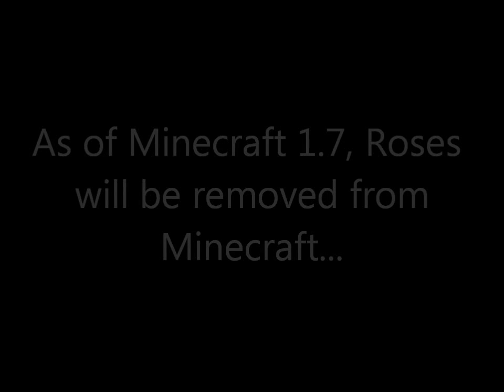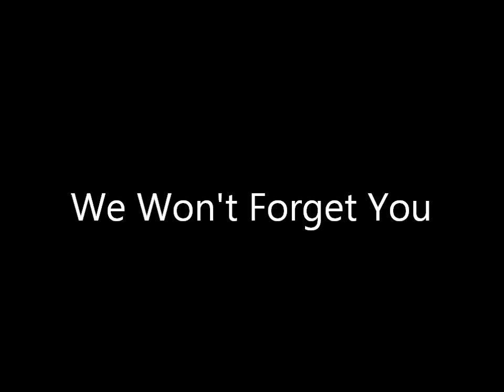Goodbye Red Rose Minecraft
As of Minecraft 1.7, the Red Rose will be removed from Minecraft. We created this video to cherish all the years we had with it. You will be missed! Sorry for the lag!

Starring Fake Ray!

CREDITS:
(0:03) Best Friends Forever/ songdrops
(0:32) Very Sad Piano Song/ totovojislav